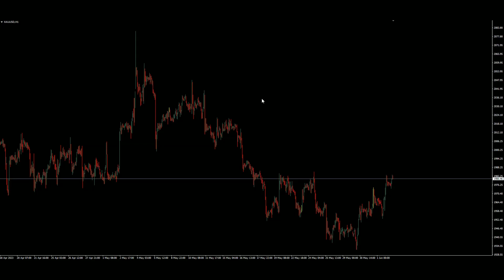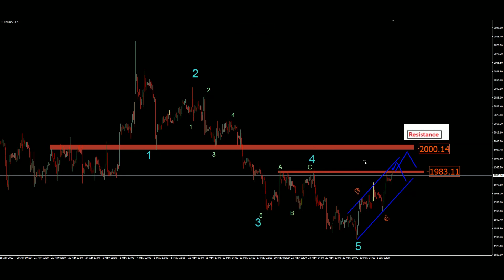Gold Technical Analysis & Forecast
Technical Analysis of Gold Spot / U.S. Dollar
Gold Futures Technical Analysis